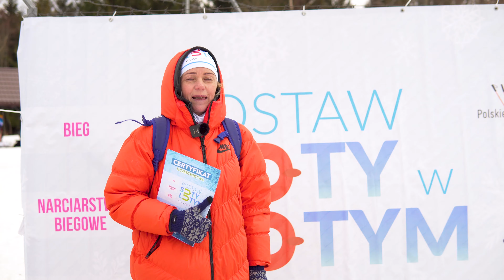4. edycja Postaw suty w lutym | dziejesię #4 | Projekt Ziemia Kłodzka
Blisko 400 osób stanęło na starcie 4. edycji Postaw suty w lutym. Wydarzenie, które tradycyjnie odbywa się w okolicach Schroniska PTTK "Spalona" na stałe wpisało się do zimowego kalendarza wydarzeń ziemi kłodzkiej. Choć w tym roku uczestnikom przeszkadzał silny wiatr, po raz kolejny pokazali, że z dobrą zabawą nic nie zwycięży!